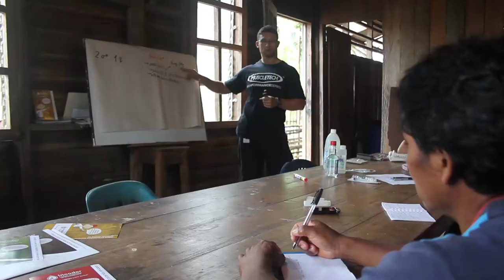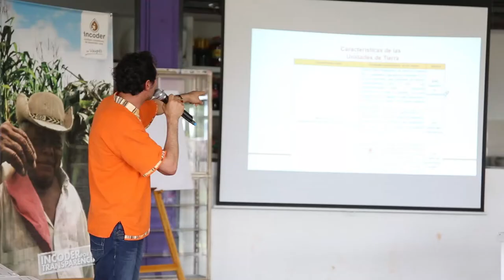INCODER VAUPÉS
Video Institucional Rendición de Cuentas vigencia 2014